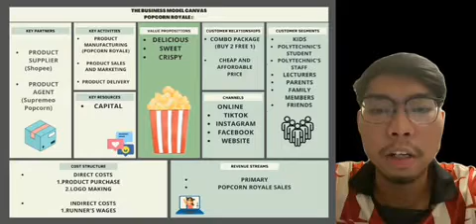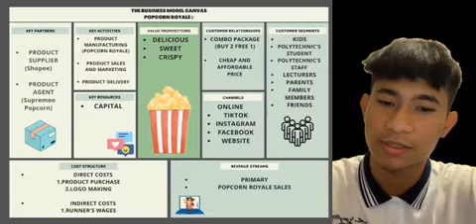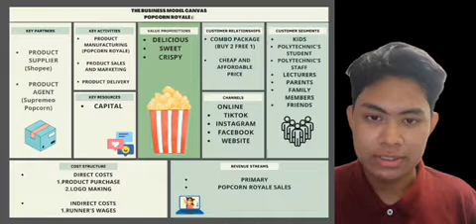POPCORN ROYALE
KUMPULAN 13